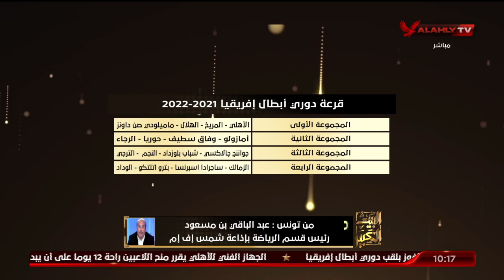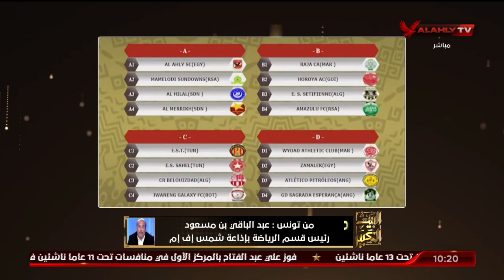عبد الباقي بن مسعود وحديث عن القرعة.. ويوضح وجهة نظر الإعلام التونسي في مواجهات دوري المجموعات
عبد الباقي بن مسعود وحديث عن القرعة بشكل عام.. ويوضح وجهة نظر الإعلام التونسي في مواجهات دوري المجموعات | البيت الكبير